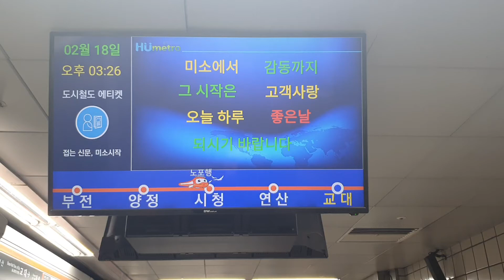부산교통공사1호선 고급TV모습